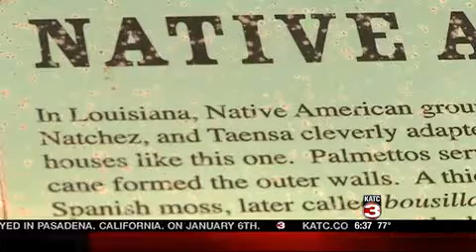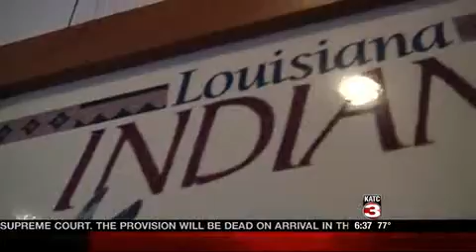Native American Culture Day